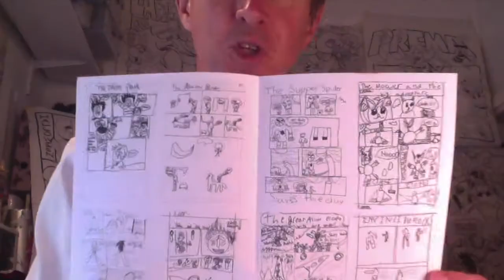Kev F Comic Masterclass Trailer - Waltham Forest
A trailer for Kev F's Comic Art Masterclasses, specially produced for Waltham Forest's Summer Classes 2020.